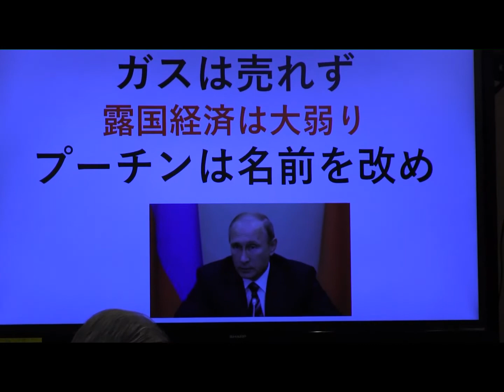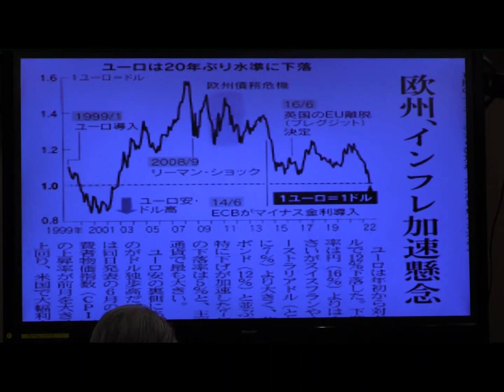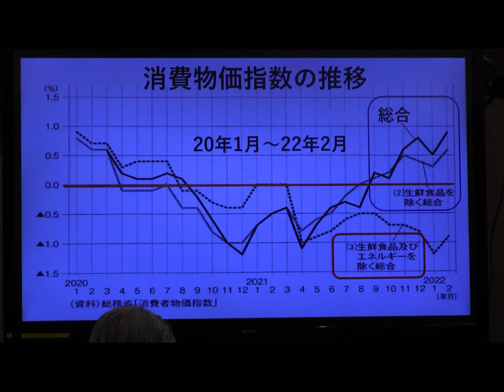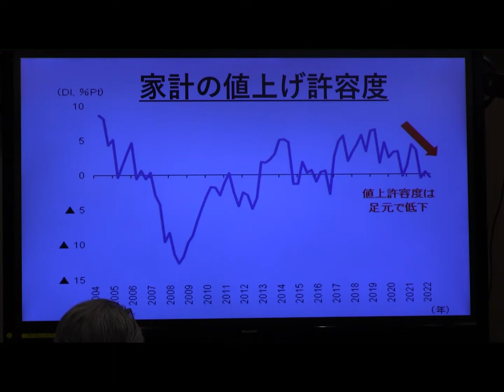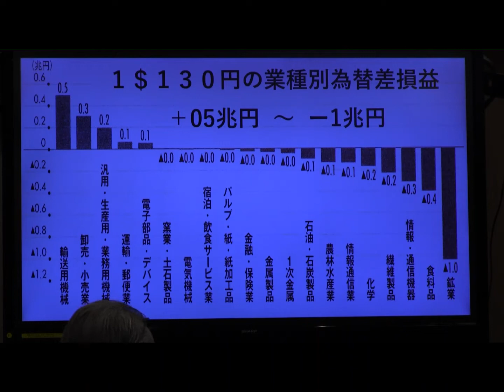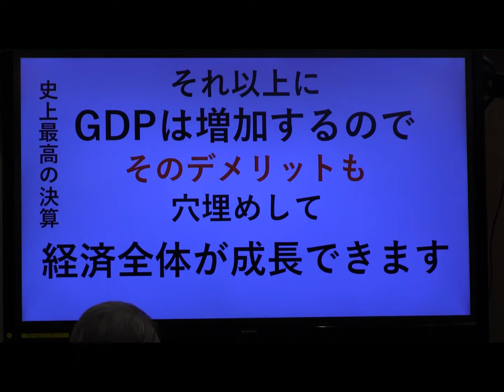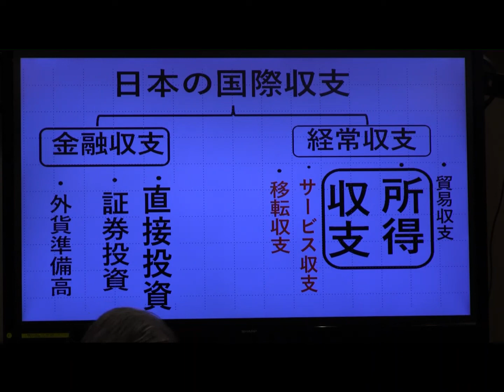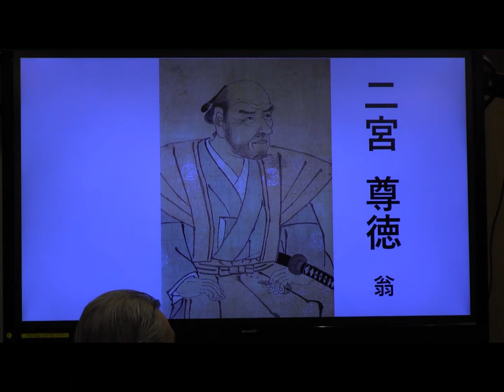第133回勝兵塾月例会 日本戦略情報研究所長 林文隆様